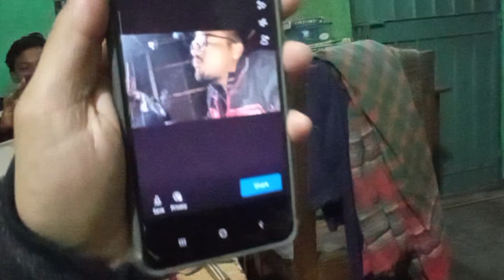Sajib's Birthday Celebration ||Another BirthDay Vlog || Antu Saha|| Vlog 26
Today we are going to celebrate sajib's birthday. So, i came from Birgonj and sajib also came from Dinajpur. Watch my last video here,

This video has no adult content.It's totally a "Family Friendly " video.You can watch it with your family or alone,no worries!